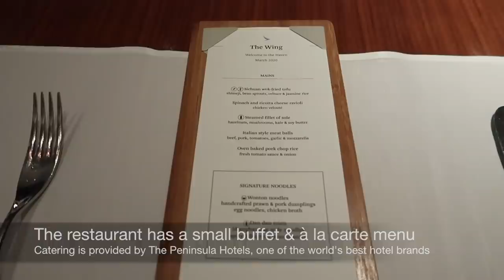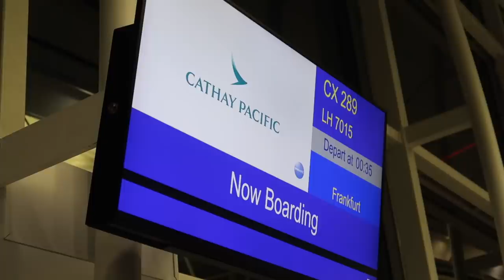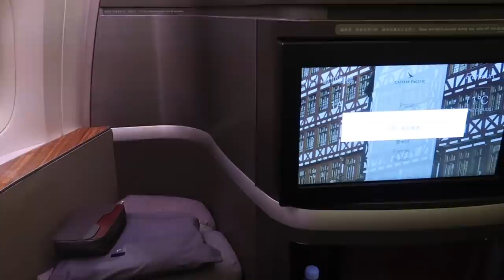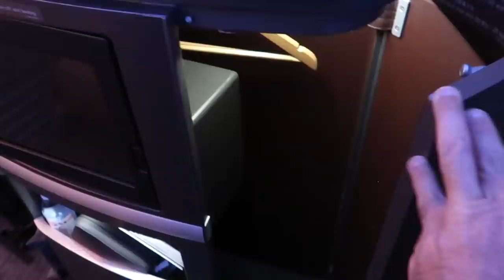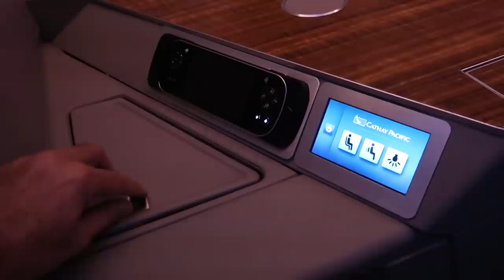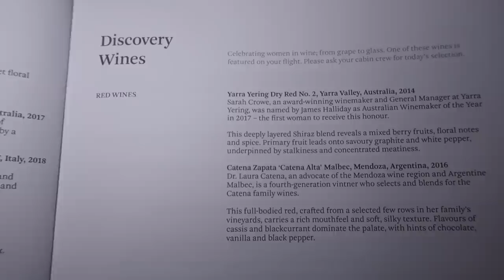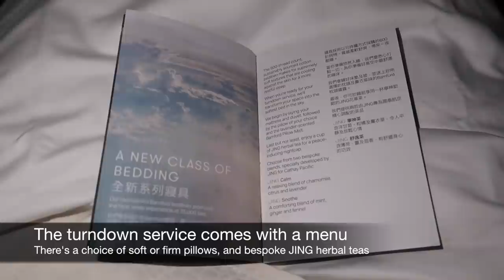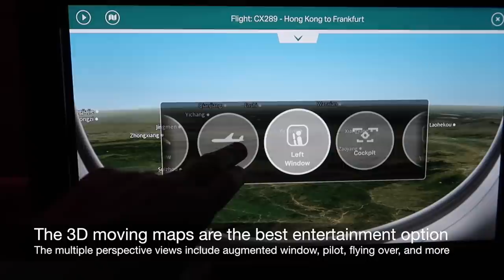CATHAY PACIFIC First Class Boeing 777 Hong Kong to Frankfurt (PHENOMENAL)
Join me on an amazing flight in the First Class cabin of a Cathay Pacific Boeing 777-300ER from Hong Kong to Frankfurt. IMHO, Cathay Pacific's First Class product ranks among the best in the skies.

Each week, I upload one new trip report about my travels around the world.